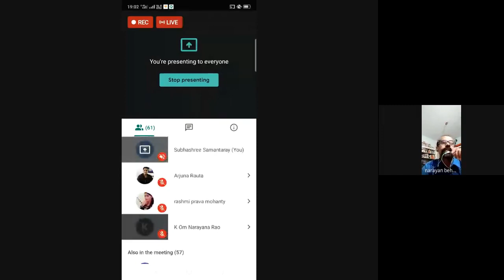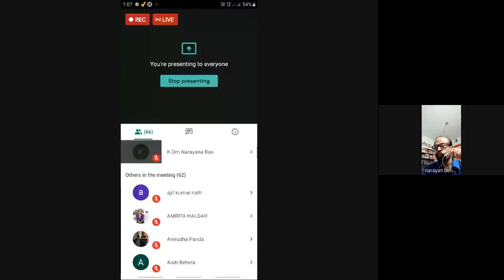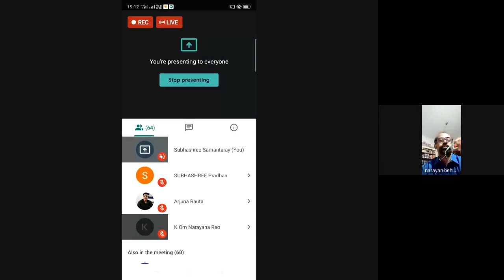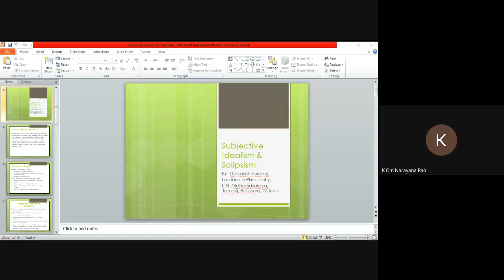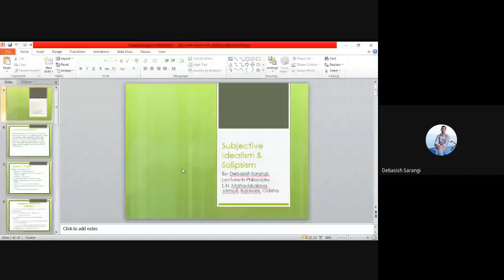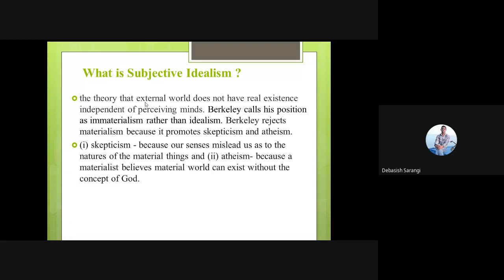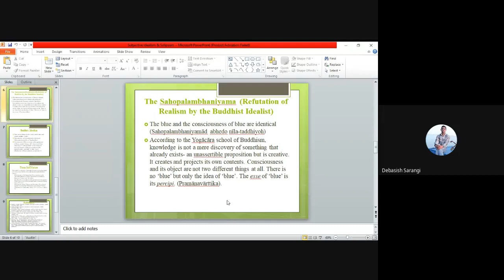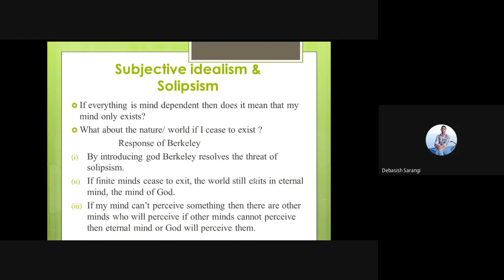History of Western Philosophy 2020 09 14 at 05 31 GMT 7